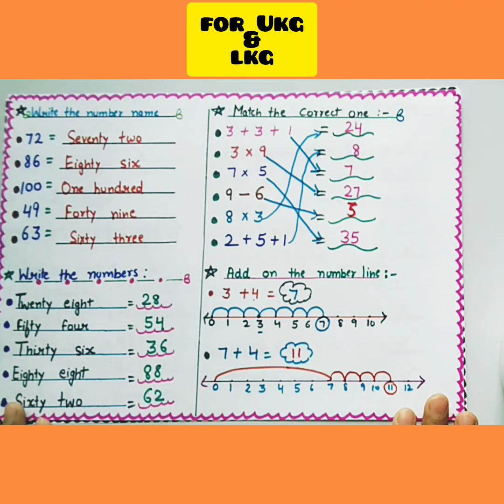math worksheet for lkg and ukg class.mathworksheetforkids.बच्चो को कैसे पढ़ाऐ|dailypracticeworksheet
math worksheet for kids
math worksheet for lkg and ukg.
math wotksheet
daily worksheet
online study for kids
howtomakeworksheets
howtomakekidsbusyathome
bachokokaisepadhaye
ukgsyllabus
lkgmath
ukgworksheets
ukgmath
lkgsyllabus
toddllermom
dailypracticeworksheets